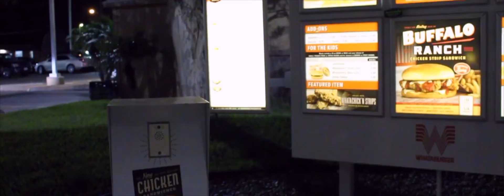That's How Much - New Video South Padre Island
This is a song that I've had for about a year now, and I really wanted a certain look for it.

Once I got my drone, I learned how to use it well enough to get some of these cool shots.  I'm still learning with it, and my videos with it will only get better.

I hope you enjoy the overall video and song, but if nothing else, the Drone shots are cool, lol.

Or search my projects on any online music retailer to stream or purchase by searching "Nune Astray While On Track."